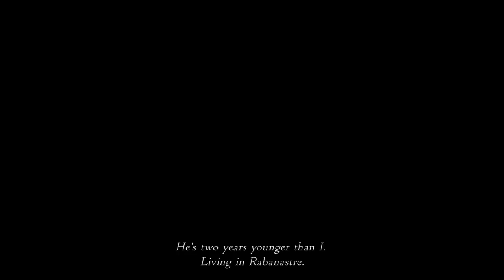Final Fantasy XII: The Zodiac Age - Part 5/6 - Research Rambles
A new ally joins our quest!

Final Fantasy XII: The Zodiac Age is published by Square Enix, and is available on PS4.